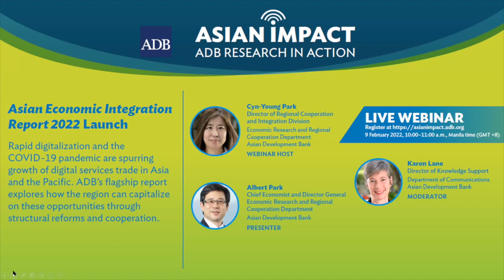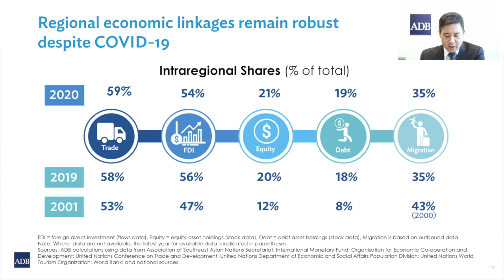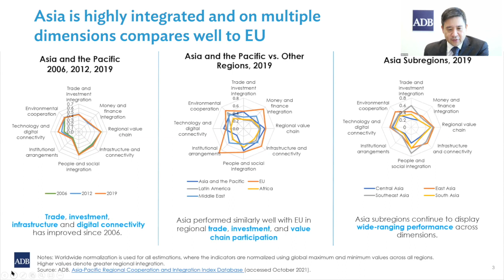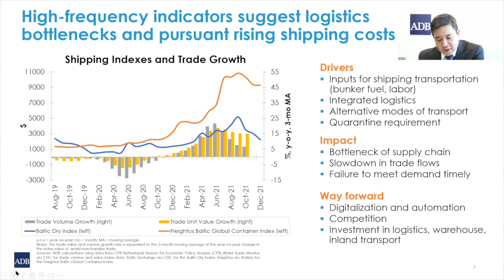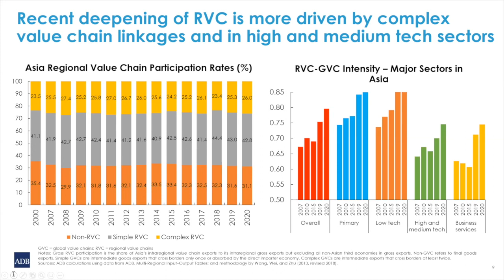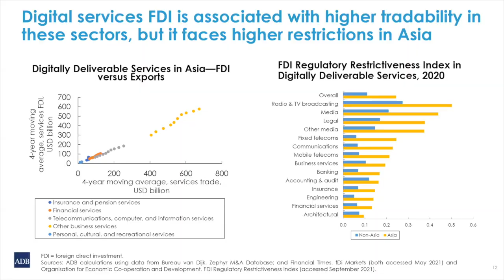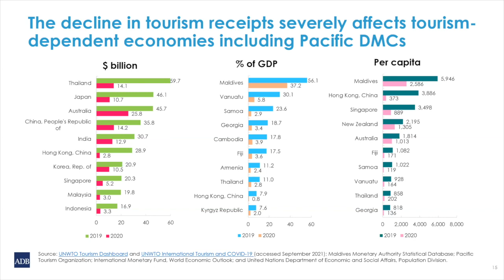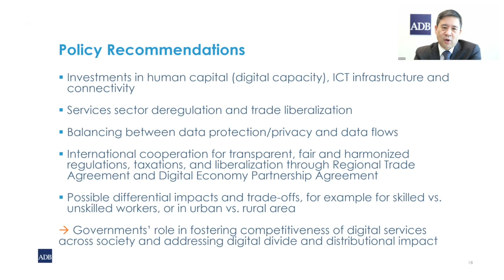Asian Impact 40: Asian Economic Integration Report 2022 Launch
Another year into the COVID-19 pandemic, the report describes an Asia and Pacific region that has more experience in tackling pandemic hardships, better data showing positive integration trends, and greater confidence in cooperation to address shared concerns. The report also features a theme chapter “Advancing Digital Services Trade in Asia and the Pacific”, which discusses various ways for Asian economies to capitalize on the rapid digitalization and growing digital services trade through structural reforms and international cooperation.

00:00 - AEIR video
02:13 - Introduction by Karen Lane
02:56 - Presentation by CE Albert Park
20:00 - Open floor discussion
53:00 - Closing and promotion of next AIW